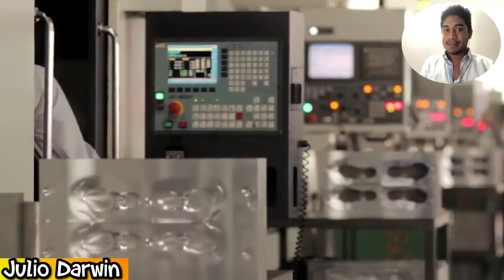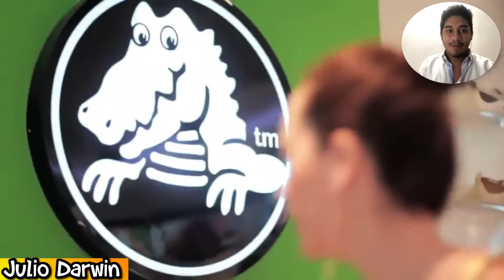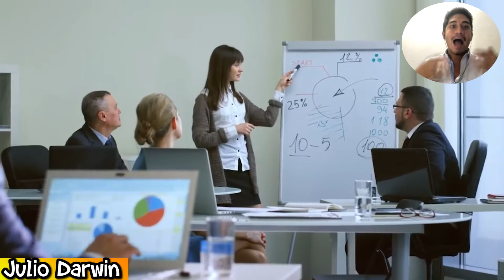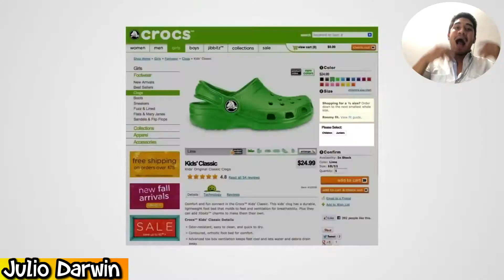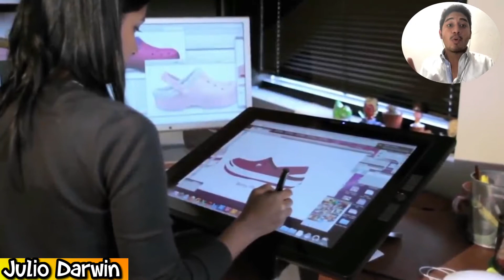👎 ¿Por qué Crocs Cierra sus Fábricas? | Caso Crocs